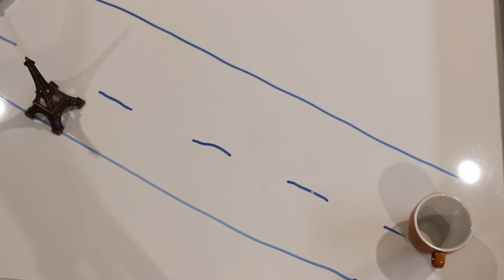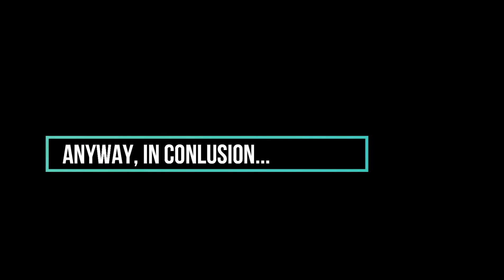Everyday Uncertainty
This is the second video in a series on the Know Unknowns channel exploring uncertainty in a fun and engaging style. Uncertainty impacts our everyday lives, there is much we do not know and are not sure about. However, we make decisions and just get on with things. How do we do this? We make decisions everyday even when we do not know a lot of things, and this works! The things we do not know can work for us or against us. We can make some uncertainty go away by getting more information. However, there are some things we cannot predict, so we cannot plan for them. Instead, we figure out how likely it is that the unknown things we know about mess up our day, what the consequence would be if that happened and then work out just how cautious we need to be before making a decision.